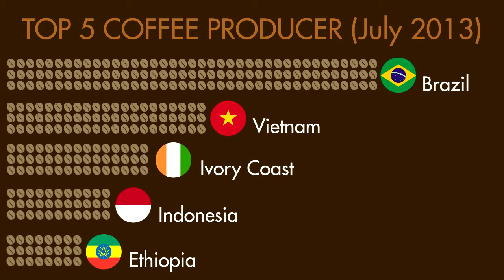Coffee Facts Motion Graphic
This video was made for my Motion Graphic mid term.